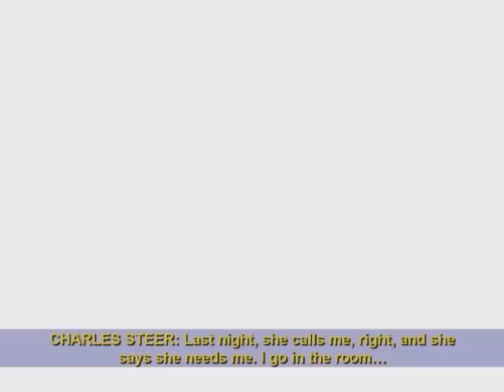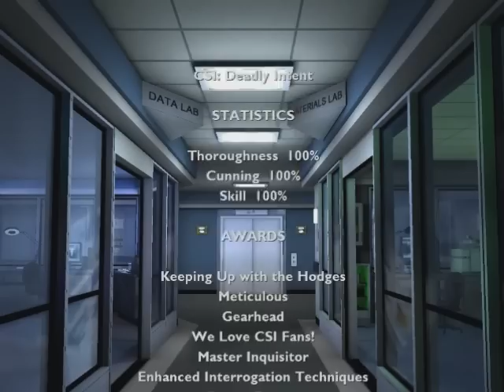CSI: Deadly Intent Walkthrough Case 1-Part 7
CSI: Deadly Intent
Case: Broken Hearted
Part 7